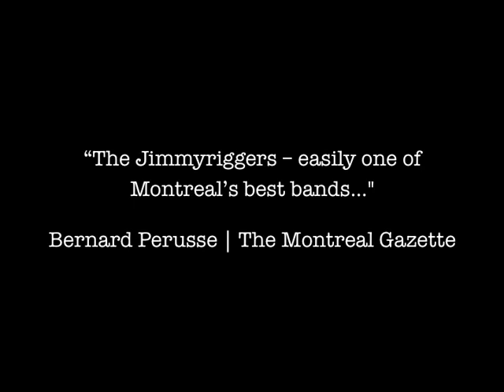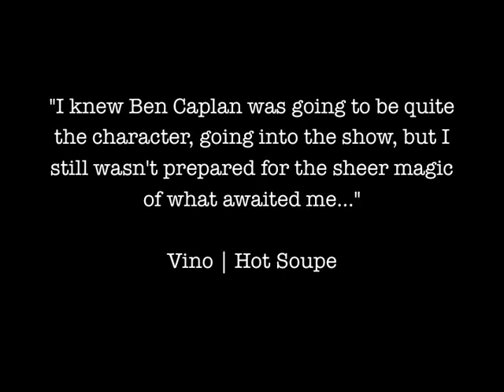An Evening with Ben Caplan. Featuring David Pierce of the Jimmyriggers.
Recorded Friday, February 8th at Quai Des Brumes.